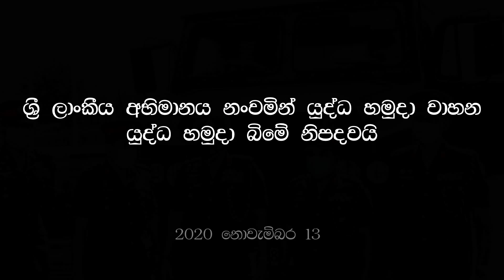Sri Lankan army proudly manufacture new 3 types of "Made in Sri Lanka" combat vehicles "UniCOLT"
යුධ හමුදාව විසින් යුධ රථ වර්ග 3ක් අලුතෙන්ම ලංකාවේදි නිපදවයි

ශ්‍රී ලංකා යුද හමුදාවට අවශ්‍ය වාහන යුද හමුදාව විසින්ම නිපදවා ගැනීමට සැලසුම් කර තිබේ.එසේ නිපදවූ ලොරි රථයක, ගලි බවුසරයක හා වතුර බවුසරයක මූලාකෘති අද දිනයේදි යුද හමුදාපතිලුතිනන් ජනරාල් ශවේන්ද්‍ර සිල්වා මහතාගේ නිරීක්ෂණයට ඉදිරිපත් කර තිබේ.

ඔබගේ නිර්මාණ , සේවා ගැනත් අපට විස්තර එවන්න.
whatsapp - 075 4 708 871

ඔබ දේශීය නිෂ්පාදන අගය කරන සැබෑ ශ්‍රී ලාංකිකයෙක් නම් අපගේ චැනලය සබ්සක්‍රයිබ් කරන්න. ලයික් කරන්න.කමෙන්ට් කරන්න.යාළුවන් සමග ෂෙයාර් කරන්න.

If you admire Sri Lankan products please share this with your friend
Please like our Facebook page "Ganna deshiya de". Be a real Sri Lankan.

Our main purpose is to improve the state of local products and take it into the deep corners of society.Our page has deployed around all corners of Sri Lanka and also in countries like Italy, Australia, USA, Japan which a considerable amount of Sri Lankans live.

We are the first facebook page which discussed about the importance of local products and not only that we also gave a helping hand to the innovations and inventors to popularize and market their products. And we made a platform to the inventors to connect with society. Some examples are “Crystal shield anti virus “ , “basha dictionary” , “eat em all” game and there are thousands of products more.

 'Made in Sri Lanka' UniCOLT Vehicles to be Manufactured at SLEME Workshop
Opening up new vistas for own manufacturing capabilities in the years to come, the Sri Lanka Electrical Mechanical and Engineering (SLEME) Regiment on Thursday (12) exhibited its newly-designed models of a Gully Emptier, Water Bowser and Multi Purpose Truck of high standards to the Chief of Defence Staff and Commander of the Army, Lieutenant General Shavendra Silva who has innovated SLEME engineers in this direction after the first set of UN bound heavy vehicles were produced at its Uda Walawe SLEME workshop a few months ago.
Lieutenant General Shavendra Silva after carefully inspecting the new vehicles inquired into their mechanical and engineering aspects, feasibility for tough terrains, possibilities for mass production for overseas markets, and commended SLEME workers for their expertise and creative abilities.
Modelled as UniCOLT, those vehicles using locally-manufactured Sri Lankan spare parts except for their engines and chassis have cost the Army considerably less thus saving a large share of foreign exchange to the country, if at all they were to be imported. The project was uninterruptedly encouraged, supported and guided by Major General Jagath Gunawardana, Chief of Staff, Major General Duminda Sirinaga, Deputy Chief of Staff as well as by Brigadier Indu Samarakoon, Director, Directorate of Electrical and Mechanical Engineering in the Army.
The new Diesel Gully Emptier (UniCOLT GE) of 9500 kgs with 5000 litre capacity, water cooled, Turbo charge, Air Conditioned Cabin, Audio system with reverse camera,
GPS Tracking, Engine overheating alarm and several other specific features cost the Army only Rs 2.5 million in total while the new Water Bowser (UniCOLT WB) with tank capacity of 8000 litres and many other features was manufactured at a cost of Rs 1.5 million. Similarly, the Multi Purpose Truck (UniCOLT MPT), produced at a cost of Rs 1.1 million is equipped with the Air Conditioned Cabin
Audio system with reverse camera, GPS Tracking, Engine overheating, other new features, etc and weighs 9500 kgs. These vehicles are expected to be manufactured by SLEME technicians and engineers in future, aiming overseas assignments as per requirements of the Army on the directions of the Army Chief."